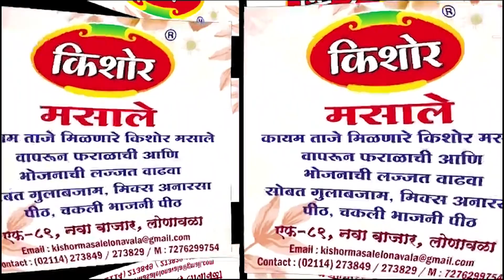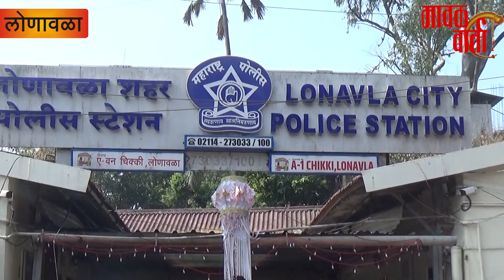मावळ वार्ता- लोणावळ्यातील बँकेतून हाथ चलाखी करुन २५,००० रुपय लंपास.